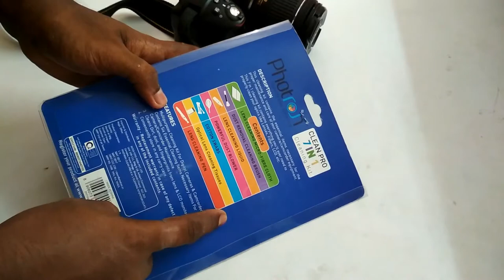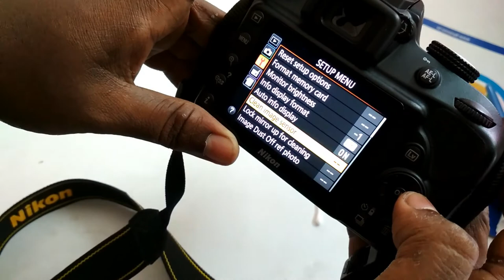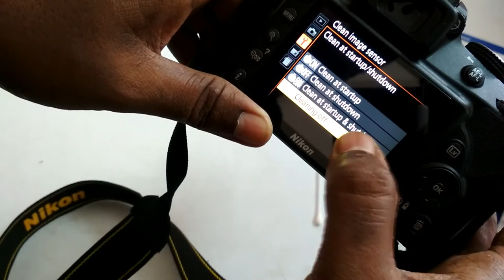Photron Pro Lens Cleaning Kit review and usage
How to clean DSLR cameras with Photron Pro Lens Cleaning Kit. Use of lens cleaning pen and blower to clean lens and image sensor.

If you LIKE this video give it a thumbs up by pressing the like button 👍 👍 👍 Please don't forget to share with your friends 🙋🤵👳👴👦👨👩 This will inspire me to make more videos for you all 💓💞💝 If you have any suggestion or question, please feel free to share it in comment section. I will try my level best to help. 😎